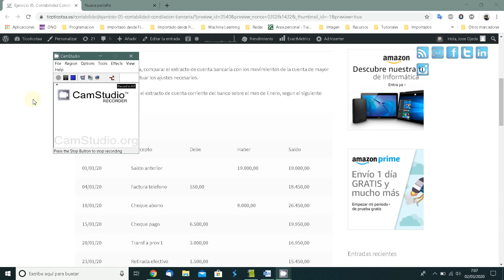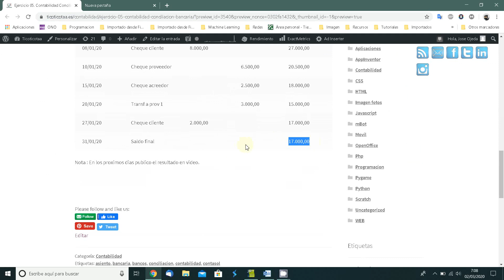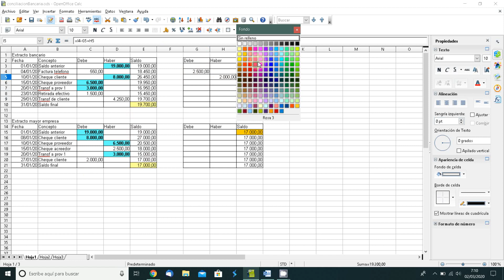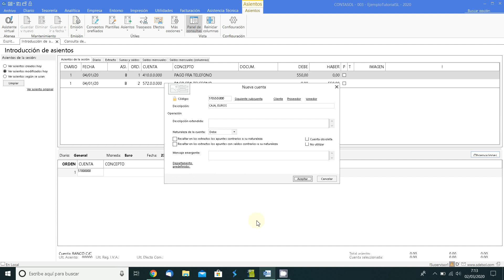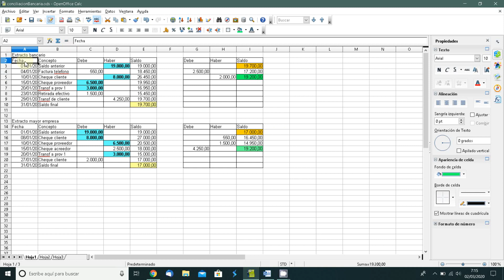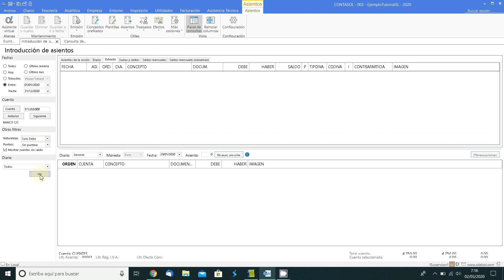38 Conciliacion Bancaria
Siguiendo el enunciado del ejercicio realizamos una conciliacion bancaria, para añadir los asientos no registrados en contabilidad para obtener la informacion real del saldo bancario.